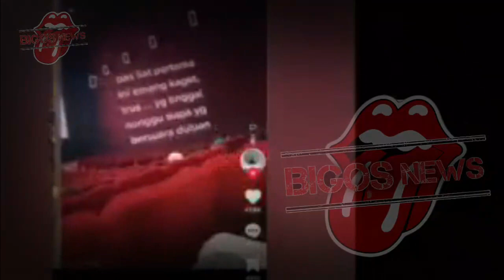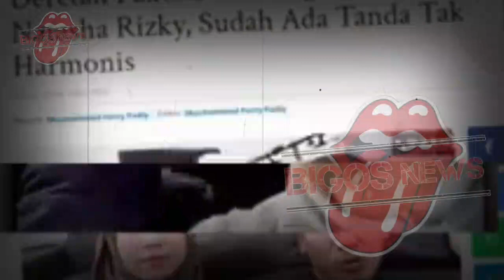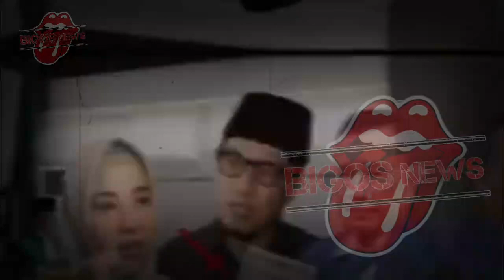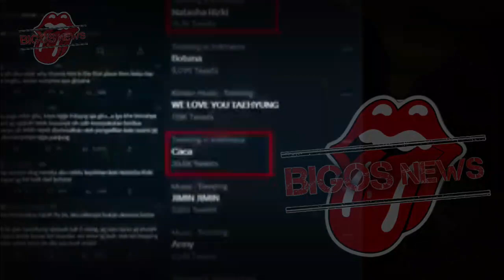GISEL ORANG KETIGA PERNIKAHAN DESTA,DESTA RESMI CERAI NATASHA RIZKY-INFOTAINMENT-BERITA TERKINI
Ini adalah berita terkini dari infotainment yang sedang mengkomentariupdate Gisel Orang Ketiga Pernikahan Desta, Dewi Ratna Sutrisno alias Gisel yang berkesempatan menikah dengan Reza Rahardian di lokasi penting di Kota Bali, Jumat (4/4). Berita ini telah diunggah oleh nilai media Online